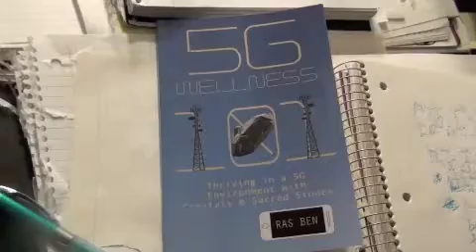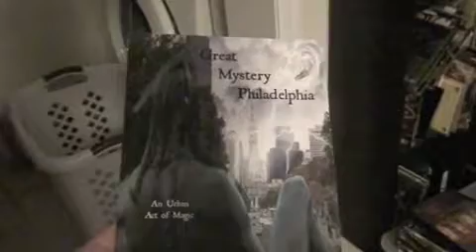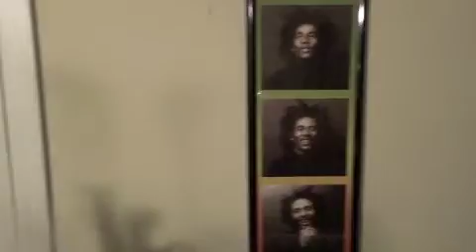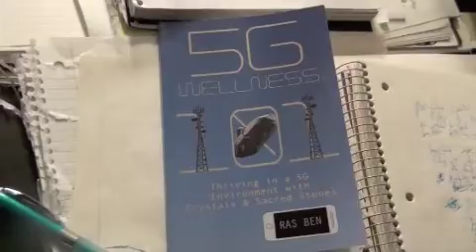Population Control by Rick Reinhart (2020)